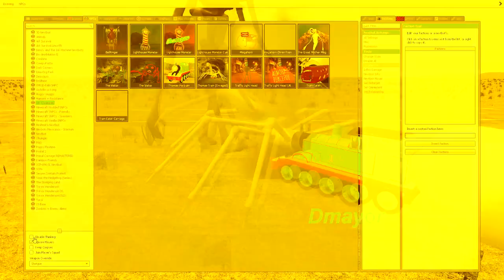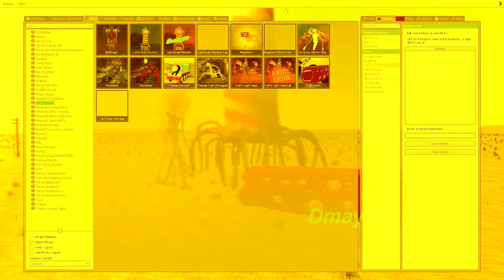✅SIREN HEAD ALL COLOR #254 - Coffin Dance Song (Cover)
best regards,
dmayor channel